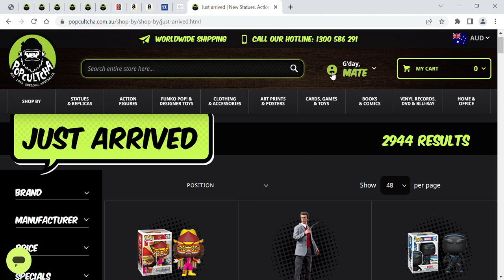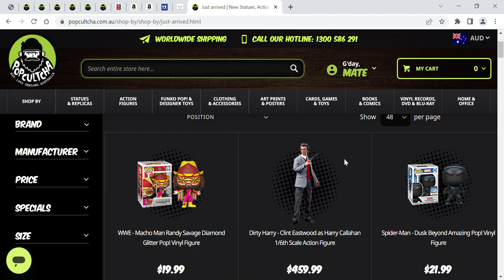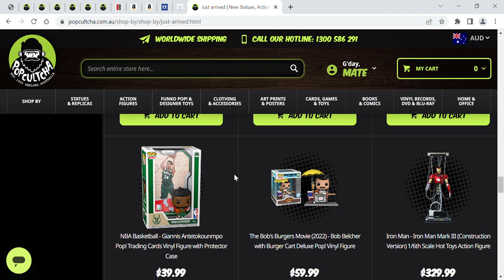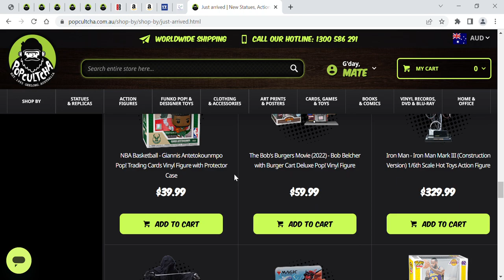Just arrived Popcultcha 21/12/2022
A quick update at the Popcultcha update that has been done without any indication from ikon.